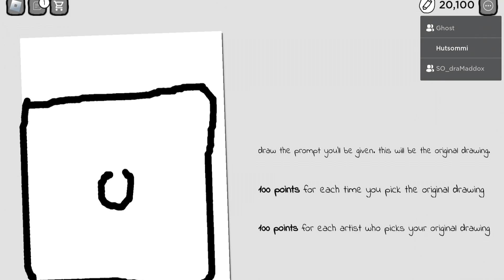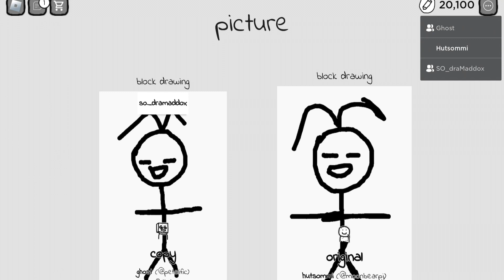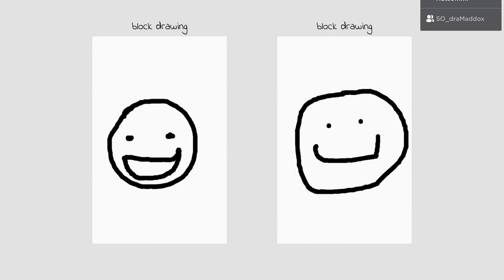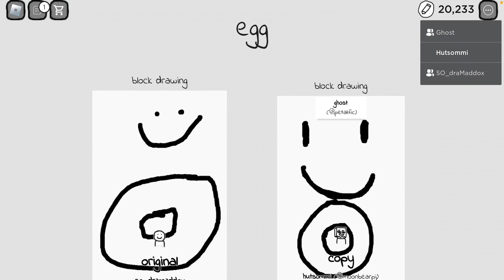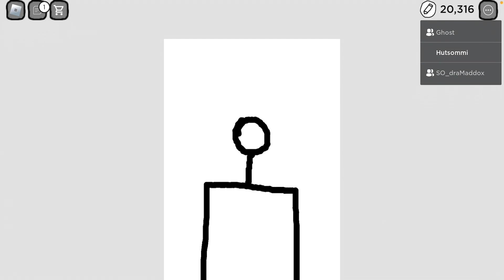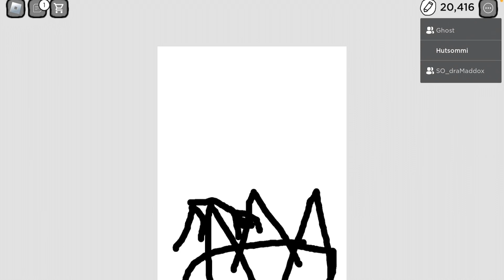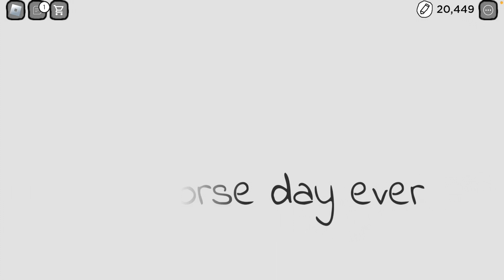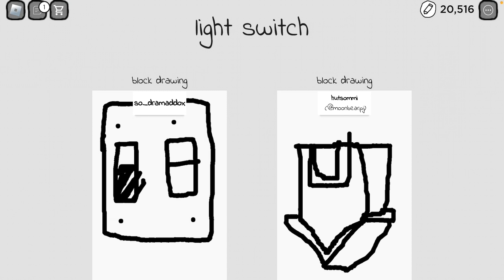We play copyrighted artist sorry for not making videos for a while! roblox games # fun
We play copyrighted artist and we sucked at it